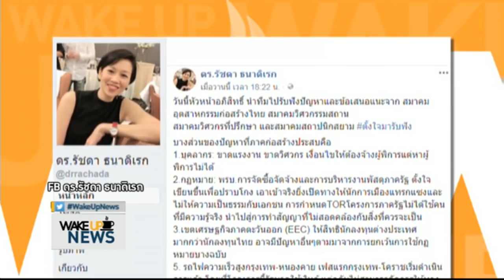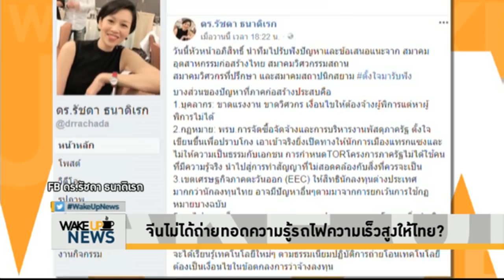Wake Up News - จีน 'ไม่ได้ถ่ายทอดความรู้' รถไฟความเร็วสูงให้ไทย?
'รัชดา ธนาดิเรก' เผย โครงการรถไฟความเร็วสูงกรุงเทพ-หนองคาย รัฐบาลใช้เงินกู้ แต่กลับไม่สามารถจัดการให้ทางจีนมีการถ่ายโอนเทคโนโลยีมาไทยได้เลย